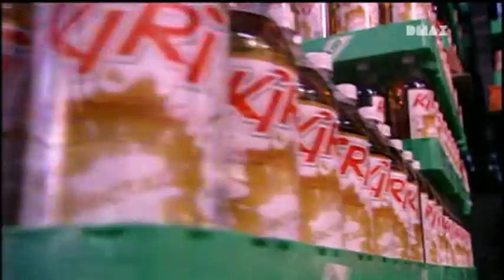Com'è Fatto: LE BEVANDE GASSATE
Se avete voglia di una freschissima bevanda gassata, questo è proprio il video che fa per voi!  "Com'è fatto" ci mostra come vengono prodotte le bevande gassate. Buona visione!

Tutti i diritti appartengono a Discovery Channel, ZTele e DMAX.